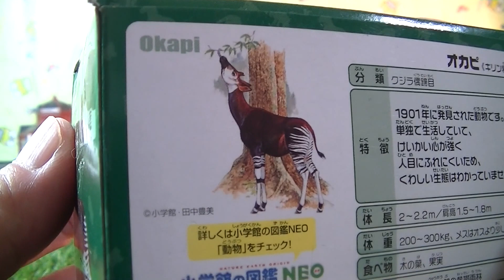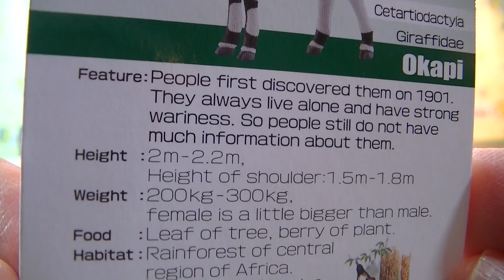アニア アニマルアドベンチャー オカピ unboxing Takara Tomy Ania AS-27 Okapi (00936)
unboxing Takara Tomy Ania AS-27 Okapi

タカラトミー アニア AS-27 オカピ